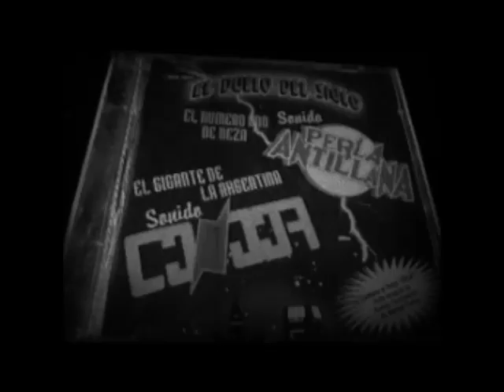Gitana - Salsa muy Chingon@ Exclusiva de Sonido Cóndor en los 90's - Limpia